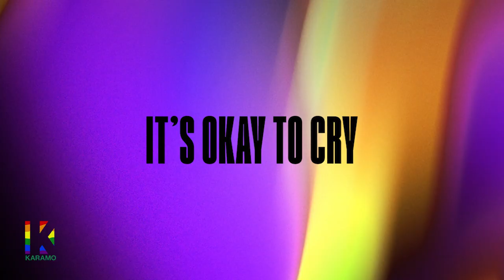3DDI3 WAYN3 On Not Being Labeled a “Queer Musician” | KARAMO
Musician 3DDI3 WAYN3 (Eddie Wayne) opens up about his Southern upbringing and redefining labels as a queer artist.